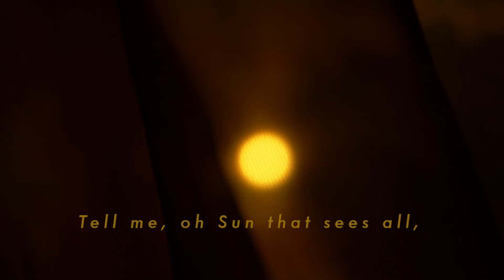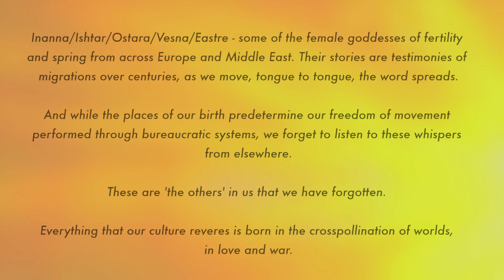Rediscoveries 13.02 Electroacoustic Music Concert | University of Aberdeen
Rediscoveries is a series of performances of electroacoustic music and sound art events, presented by SERG (Sound Emporium Research Group). A new iteration of the Discoveries series which dates back to the early 1990s, the series allows audiences to (re)discover works by staff and students at the University as well as emerging and established electroacoustic composers in Scotland, the UK and around the world. Join us for two online concerts in Summer 2021.

Rediscoveries 13 - Concert 2:
- Message in a Bottle (7’) by Tobias Patrick Wolf
- Quadrivium (18’) by Eden Mikula
- Solaris_sketch_b (9’) by Suk-Jun Kim
- In Search of the Sun (7’) by Maja Zeco
- Teles (12’) by Kwangrae Kim

This concert is the second of two Rediscoveries concerts in Summer 2021. Both concerts are free and are streamed online.